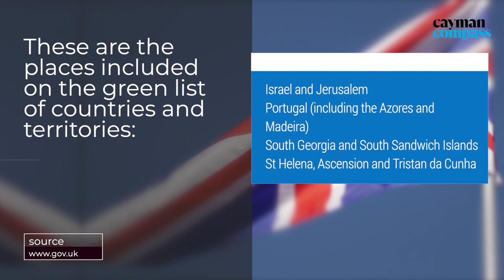Premier: Cayman to push to be put on UK green travel list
🔴 Video | Premier Wayne Panton says the Cayman Islands plans to push the United Kingdom to add the islands to its green travel list, which comes into effect on 17 May.